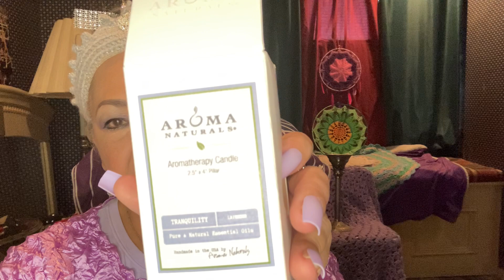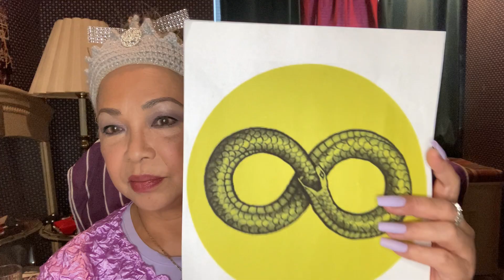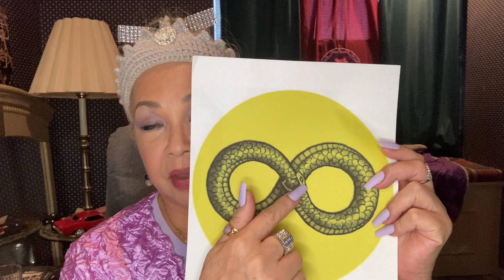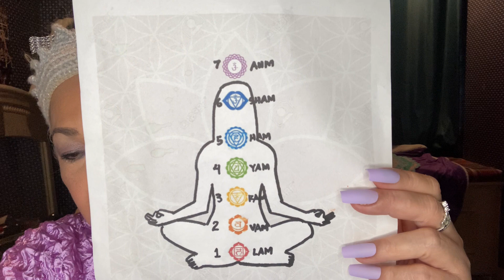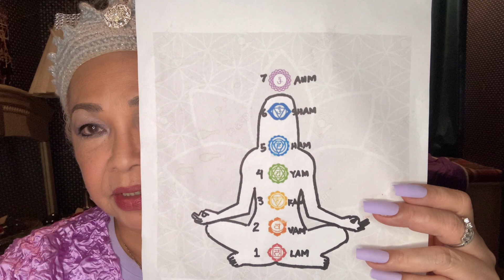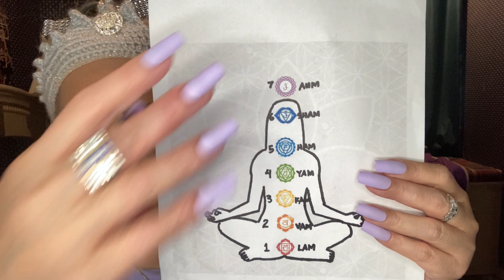Astro Affirmation, June 26, 2023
Crown Chakra “Sahasrara” is our connection to “The Spirit in the Sky”